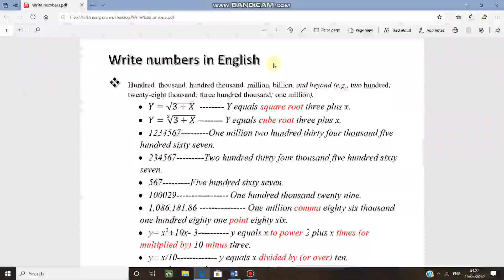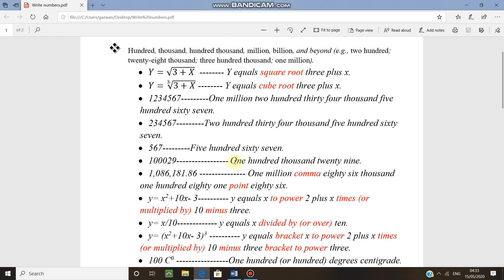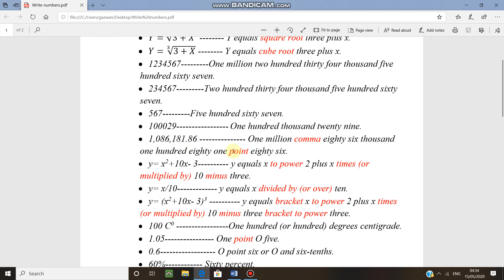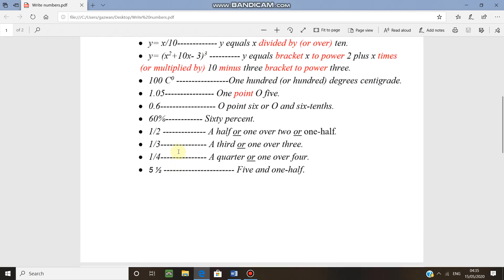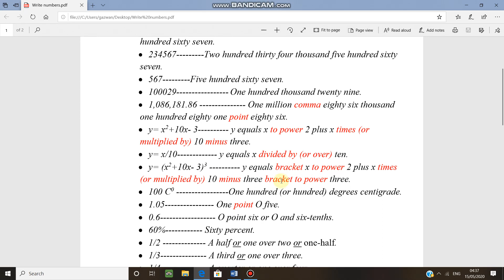Write number 1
كتابة الارقام - الجزء الاول
اللغة الانكليزية
الثالث ميكانيك - جامعة واسط
م د رضوان محمد عداي